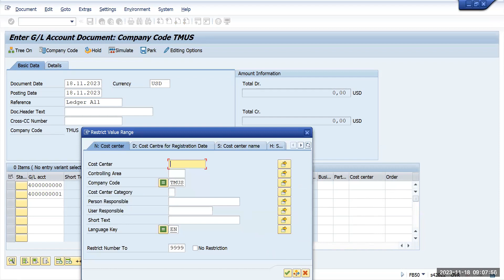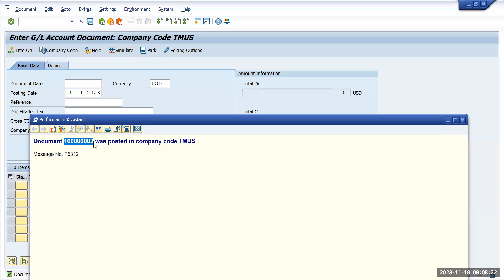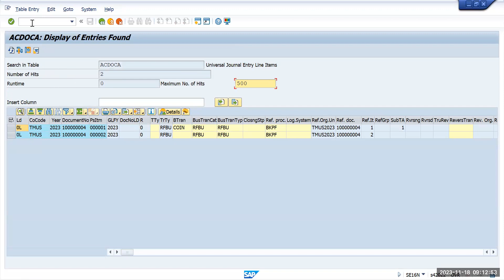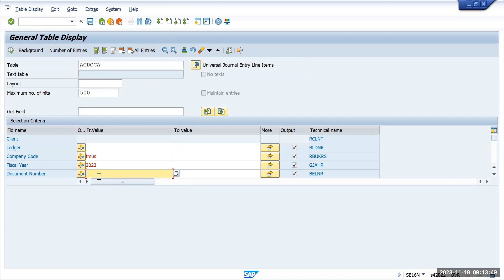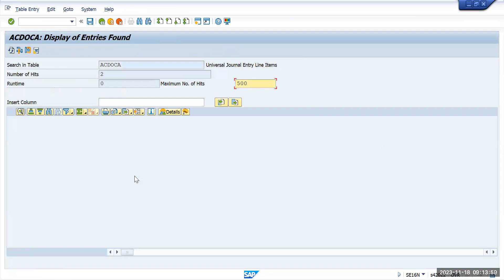GL to GL ledger specific posting in SAP | T Code - FB50L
GL to GL ledger specific posting in SAP
T Code - FB50L
Learn SAP S/4 HANA Finance For Free
SAP Online Training
Configuration of S4 HANA Finance